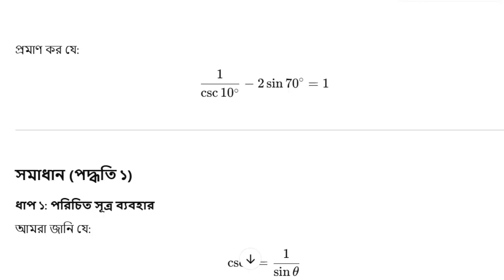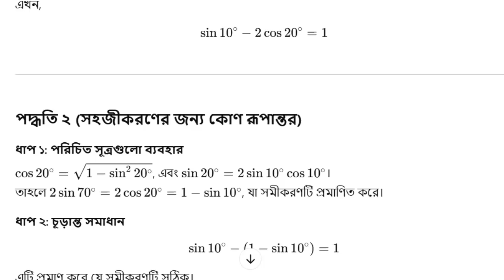BPBS Math 1